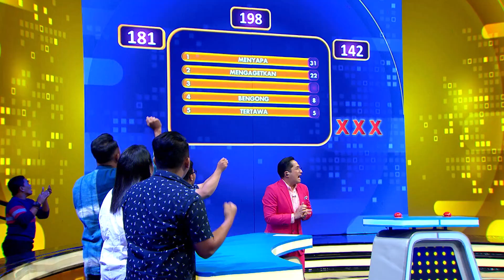Pada Saat Apa Biasanya Seseorang Menepuk Pundak Temannya? - Family 100